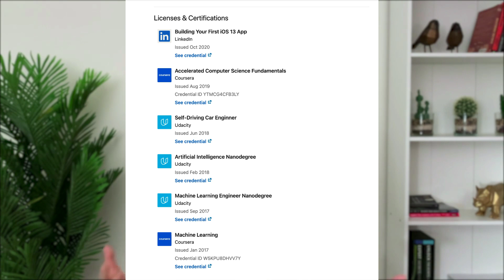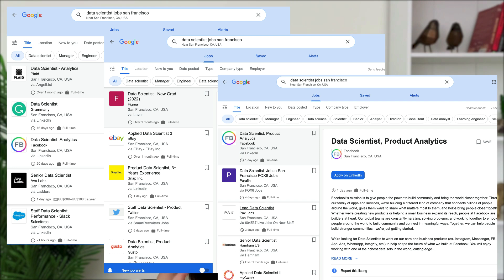Lessons Learned from Being Laid Off as a Data Scientist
How do you turn being laid off into an even better job? How do you overcome the self-doubt and uncertainty to craft the right mental attitude for job searching?

I had to learn the answers to these questions the hard way after being laid off from my first job. If you want to know what I learned from this experience and how I turned being laid off into an even better job, check out the video!

 Contents of this video:
00:00 Overcome Mental Struggles
01:50 Believe in Yourself
04:10 Invest in Yourself
06:51 Get Ready